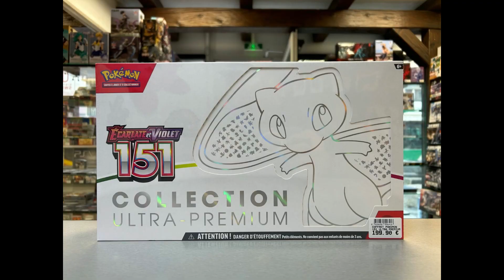Projet de Calendrier de l'Avent "Gaming" de ConsoleFun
Découvrez ce qui vous attendra pour le mois de décembre sur ConsoleFun !
Par Gothiik et Maktorius !